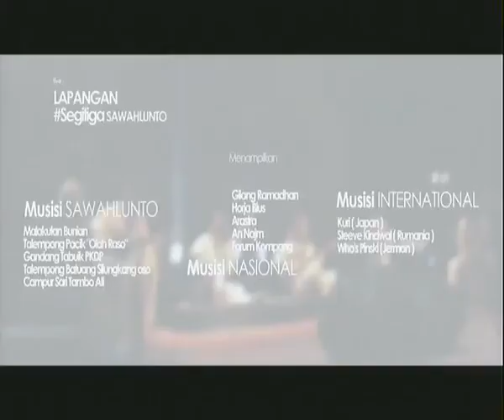Pertunjukan Grup An Najm Padang Panjang dalam SIMFEST 2015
Grup yang dinaungi oleh Syafni Erianto, Al Junaidi, Agung Perdana, Rahmat Wahyudi, Dwika Putri Andayani, Budi Hadiwijaya, Agung Hero Hernanda, Fuadi Arman ini berencana akan membawakan dua karya komposisi musik mereka yang bertajuk Ratok Si Sabai dan Kurenah Randai yang dimainkan dengan iringan alat music gitar elektrik, bass elektrik, drumset, acordion, udu, kompang, conga, talempong serta saluang dan dendang.